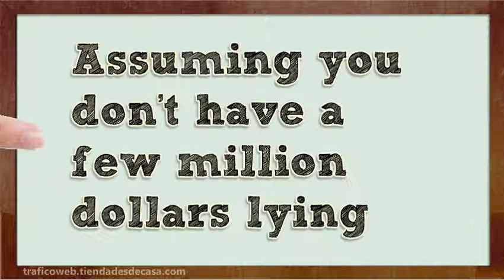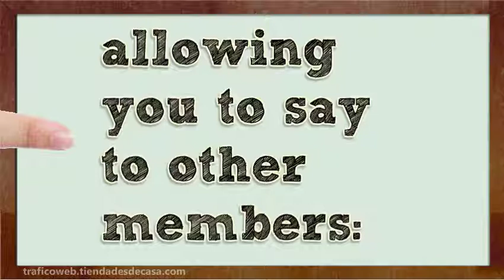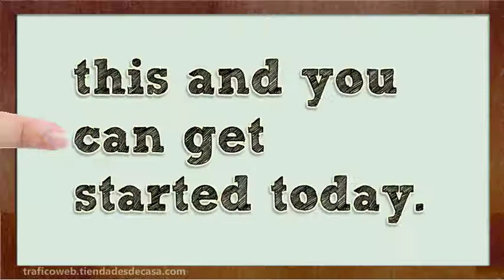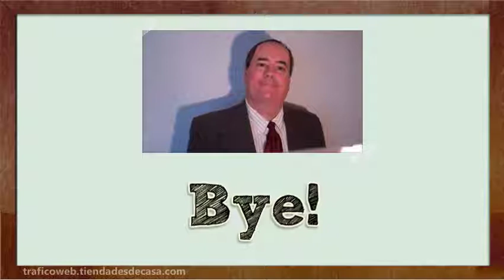How to separate yourself from the amateurs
Have you noticed these days that almost every TV show